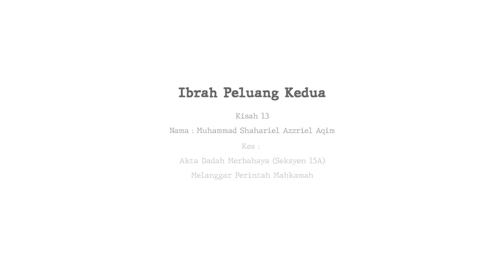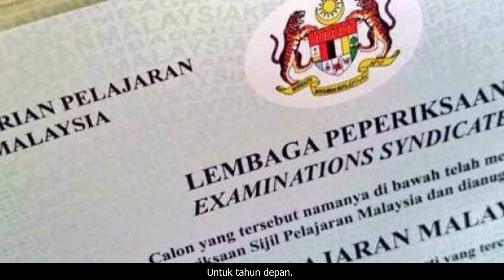Cerita 13 : Muhammad Shahariel Azzriel Aqim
IBRAH PELUANG KEDUA
Projek Reben Kuning
“Saya dengar ramai orang kata dan sangat setuju bahawa semua orang melakukan kesilapan dan layak mendapat peluang kedua. Tetapi mengapa saya dan kawan-kawan senasib dinilai lagi oleh masyarakat dan tidak menerimanya kembali?”, persoalan dilontarkan oleh Aqim
Mengapa bekas pesalah layak mendapat peluang kedua?
Mereka berusaha sedaya upaya untuk kembali ke masyarakat dengan sumbangan berharga yang menyedihkan – 90% masyarakat tidak menerimanya.
Mereka boleh menjadi orang yang lebih baik melalui khidmat masyarakat dan mungkin mereka dapat mengambil sesuatu yang baru. Kita harus menerima bekas pesalah, kerana mereka berusaha untuk membina kehidupan, dan tidak tepat dan betul bagi orang untuk menjauhkan mereka dari mendapatkan pekerjaan hanya kerana mereka melakukan kesalahan pada masa lalu mereka.